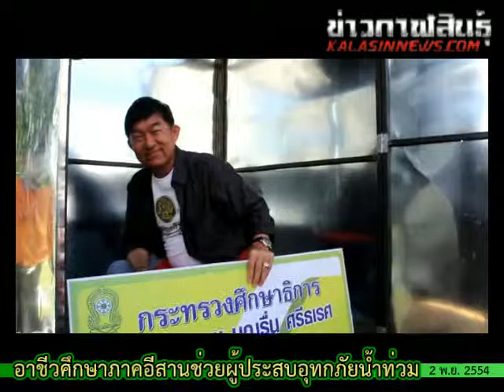อาชีวะอีสานช่วยน้ำท่วมภาคกลาง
เมื่อวันที่ 2 พฤศจิกายน 2554 ฯพณฯ บุญรื่น ศรีธเรศ รมช.กระทรวงศึกษาธิการ เป็นประธานในพิธีมอบอุปกรณ์ช่วยเหลือผู้ประสบอุทกภัยน้ำท่วมในเขตภาคกลาง ที่จัดขึ้น ณ องค์การบริหารส่วนจังหวัดสระบุรี โดยมีรองผู้ว่าราชการจังหวัดสระบุรี เป็นตัวแทนรับมอบ อ่านรายละเอียดเพิ่มเติมได้ที่